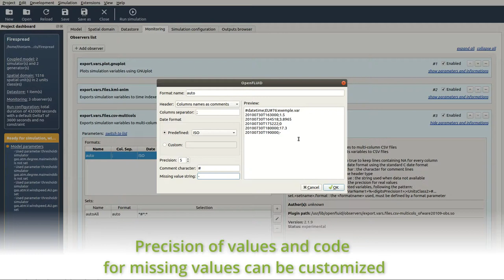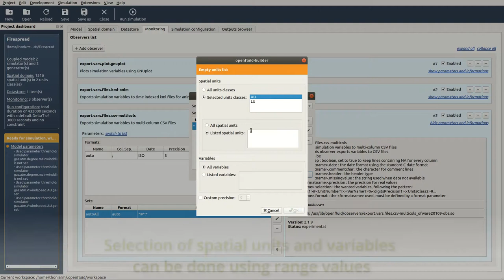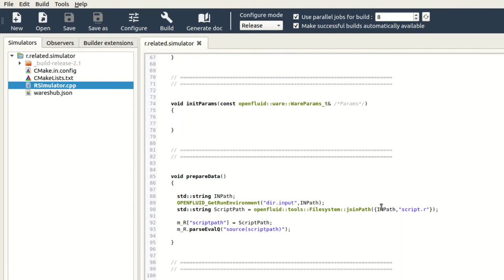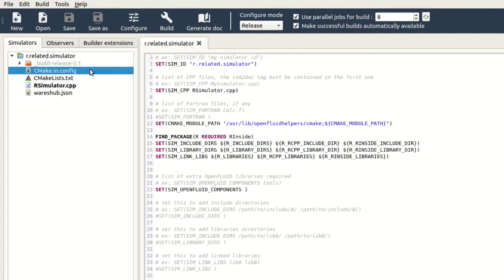OpenFLUID - Highlights on version 2.1.9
This video presents the major new features of the OpenFLUID version 2.1.9